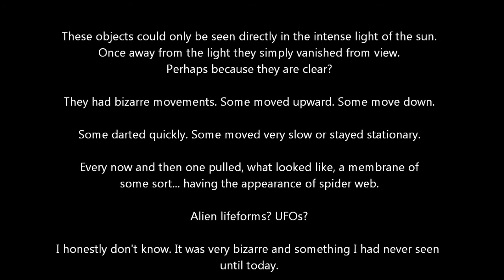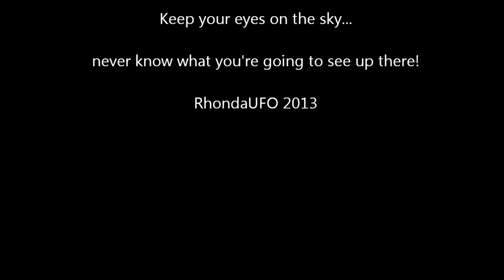Bizarre Alien lifeforms/UFOs September 25, 2013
This is my second film of the activity I, and two witnesses, observed. Very bizarre. I don't have a clue as to what they are. Something earthly or extraterrestrial?